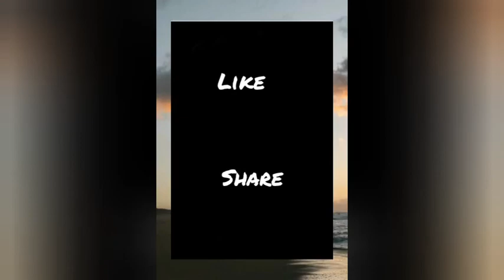My dubai city //part -3 //A gamer